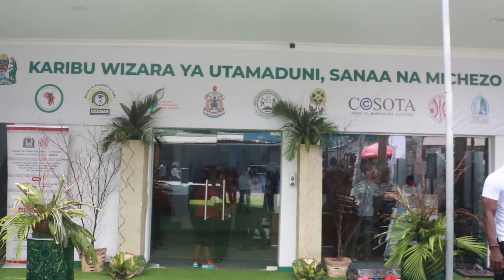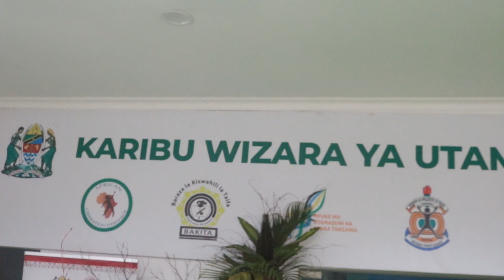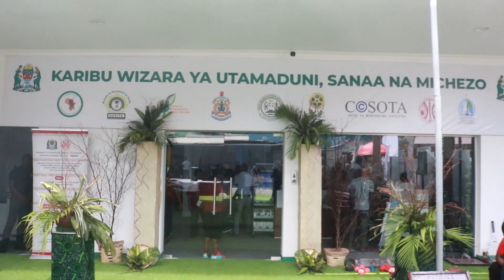'MANDONGA MTU KAZI' AWA KIVUTIO SABASABA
Bondia maarufu hapa nchini Karimu Mandonga 'Mandonga Mtu kazi" amekuwa kivutioa katika maonesho ya biashara ya sabasaba yanayoendelea Jijini Dar es Salaam akiwa katika Banda la Wizara ya Sanaa, Utamaduni na Michezo